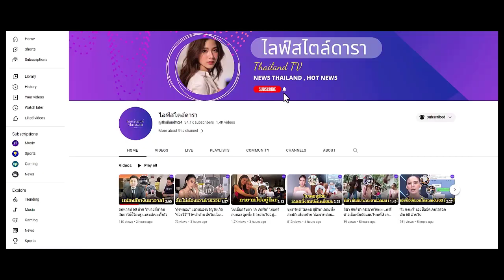"ปู ไปรยา" สวมแหวนเพชรเม็ดโต ประกาศแต่งงาน ว่าที่เจ้าบ่าวแซ่บเวอร์!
ยินดีด้วย "ปู ไปรยา" สวมแหวนเพชรเม็ดโต ประกาศแต่งงาน เปิดหน้าว่าที่เจ้าบ่าวแซ่บเวอร์!